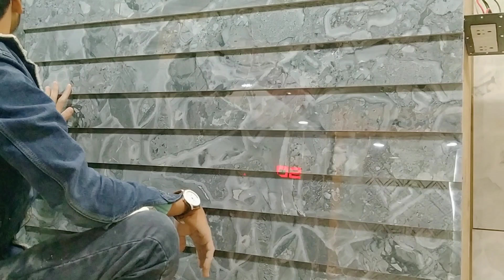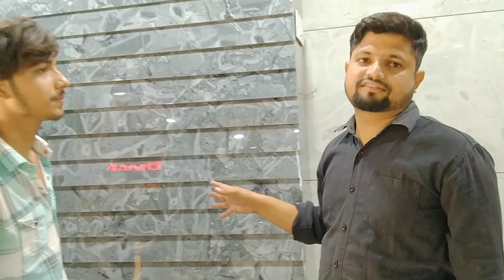Tiles 2×4 से यूनिक बॉथरूम कैसे बनाएं। How to make a unique bathroom.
Hello Friends
                        मेरा नाम  Prince है और मैं पिछले 9 सालों से टाइल्स  सेनेटरी व बाथ फिटिंग इंडस्ट्री में काम कर रहा हूं मैंने बहुत ब्रांडो के साथ काम किया है
जैसे...
Somany
Nitco
Jonsan
Sunhearrt
Varmora
Cera
Bathsence by Asian pants  etc..

इतने सालों के अनुभव में मैंने लोगों को जाना और समझा कि लोगों को अगर अपने घर, या किचन, बाथरूम  में टाइल्स लगवानी होती है तो उनको समझ नहीं  आता है कि कौन सी टाइल लगवाए।
उनको (Proper Guidance) सही तरीके नहीं मिल पाता तो  इन सभी समस्याओं का हल आपको इस चैनल के माध्यम से मिलेगा और मैं पूरी कोशिश करूंगा कि इस चैनल के माध्यम से आपकी हर समस्या का समाधान कर सकूं।

You Tube चॅनेल नाम : AR advisor